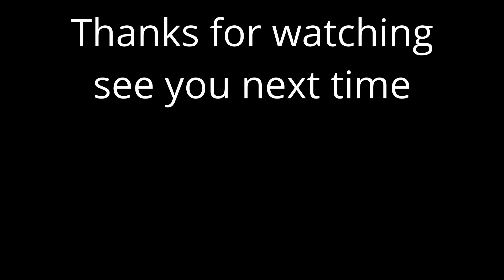FS22 the Contractor working the night shift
FS22 the Contractor working the night shift to make enough money to buy a seeder for our own property.

Go Say Hello To My Gaming Friends.